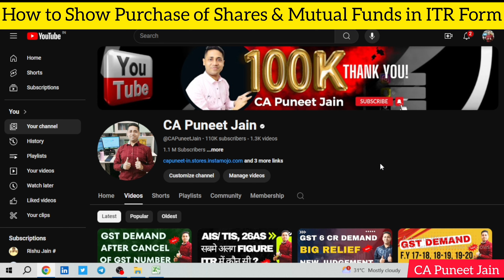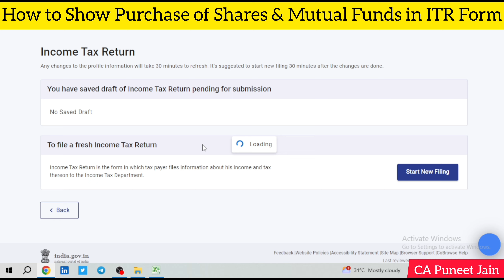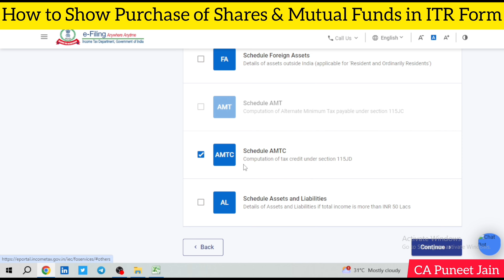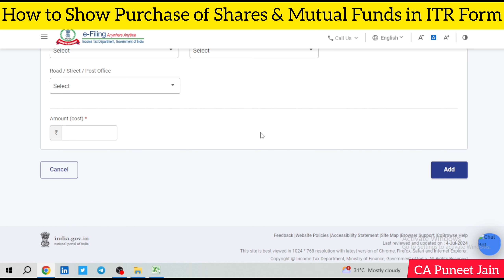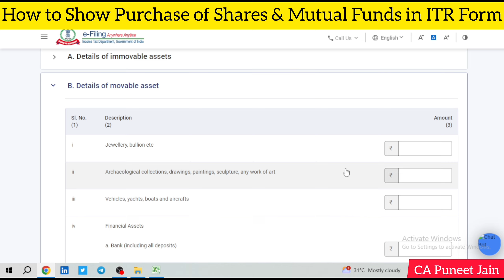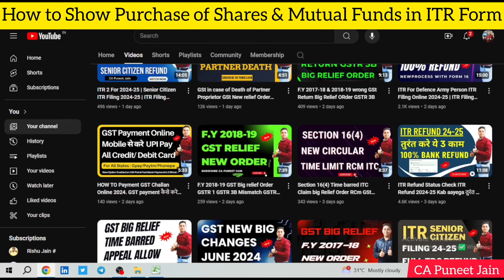How to show Purchase of Mutual Funds in ITR AY 24-25| Mutual funds purchased| Mutual fund itr filing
How to show Purchase of Shares and Mutual Funds in ITR AY 24-25|
Mutual funds purchased| Mutual fund itr filing

Ur queries-
mutual fund itr,mutual fund itr me kahan dikhayen
How to report Mutual Funds Purchased in ITR AY 2024-25,
Mutual fund itr filing 23-24,
mutual fund itr,
 itr filing,mututal funds in itr1,mutual funds in itr2,salary and mutual fund itr filing 24-25
Equity & debt mutual funds in itr AY 24-25|debt mutual funds itr filing 2024| debt mutual funds itr2
How to report Mutual Funds Purchased in ITR AY 2024-25| Mutual fund itr filing 23-24|mutual fund itr
Equity & debt mutual funds in itr AY 24-25
debt mutual funds itr filing 2024
debt mutual funds itr2
debt mutual funds itr filing 24-25
Income tax refund update AY 24-25|itr processing not completed ay 24-25|itr grievance online 2024-25
Income tax refund update AY 24-25
income tax refund status
income tax refund not received ay 24-25
income tax refund kitne din me aata hai ay 24-25
itr processing not completed ay 24-25
itr processing time 2024
income tax grievances
how to file income tax grievance 2024
itr grievance online
income tax grievance
income tax me grievance kase karen
grievance for income tax refund
How to Show Purchase in Income Tax Return| Purchase of Shares, Mutual Fund, FD ko ITR me kaha dikhye
ITR For Share Market Income | Stock Market ITR Filing | How to Show Stock Market Profit Loss in ITR
How to Show Mutual Funds Investment in ITR | Mutual Funds Purchase Redemption Profit Loss ITR
ow to show mutual fund in income tax return
how to show mutual fund income in itr
how to show mutual fund investment in itr
how to show mutual funds in income tax
how to show mutual fund redemption in itr
how to show mutual fund loss in income tax return
how to show mutual fund investment in income tax return
how to show mutual fund gain in itr
how to show mutual fund capital gains in itr
how to show mutual fund purchase in itr
Sale and Purchase of Shares and Mutual Funds A.Y 24-25
ITR For Share Market Income AY 2023-24 | How to File ITR For Stock Market with Salary 2023-24
itr for share market income
Sale of Securities and Units of Mutual fund Reporting in AIS | ITR 2 Filing 2024-25

sale of securities and units of mutual fund
sale of securities and units of mutual fund income tax
how to file income tax return for stock market
how to file itr for share trading income
how to file itr for stock market income
how to file itr for stock traders
how to file itr for stock market
how to file income tax return for salary and shares
itr filing for share trading
itr filing for share market income
File ITR-3 Profit from Intraday and F&O- AY 2024-25 II No Account Case and No Tax Audit